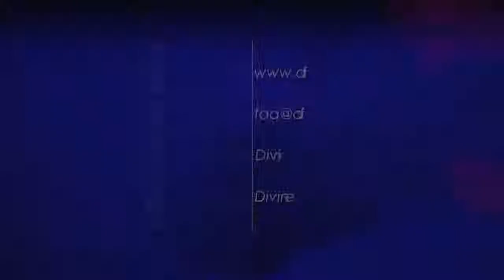Do you encourage people to remove themselves from families/society?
09. Do you encourage people to remove themselves from families or general society for the sake of their spiritual or personal development?

20121230 Cults S02Q09